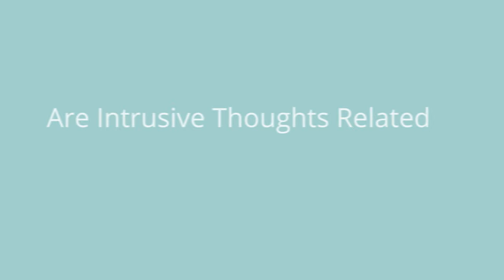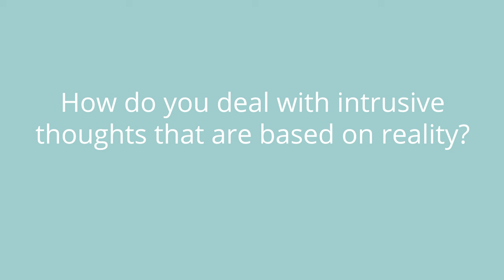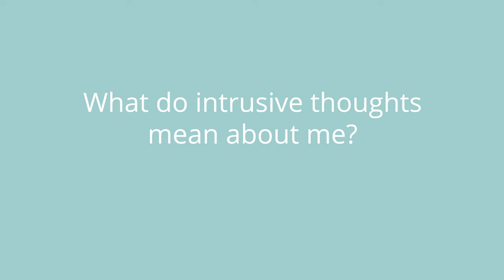Intrusive Thoughts: Psychologist Answers Your Questions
Dr. Kat Green, a psychologist who specializes in intrusive thoughts, OCD, anxiety, and unwanted thoughts, answers your questions about intrusive thoughts.
Intrusive thoughts are often scary or uncomfortable and it can feel impossible to get rid of them.

0:00 Intrusive thoughts introduction
1:12 - Most common questions
4:53 - Are intrusive thoughts related to trauma?
7:58 - How do you deal with intrusive thoughts?
12:21 - What do intrusive thoughts mean about me?
17:24 - Are intrusive thoughts symptoms of being stuck in the past?
19:36 - What are different ways people experience intrusive thoughts?
23:43 - Is there a genetic component to intrusive thoughts?
32:38 - How do you find the right mental health provider?
38:37 - How can I stop intrusive thoughts during important activities?
41:58 - Is it normal to have intrusive thoughts about social anxiety, a breakup, or trying to solve a problem?